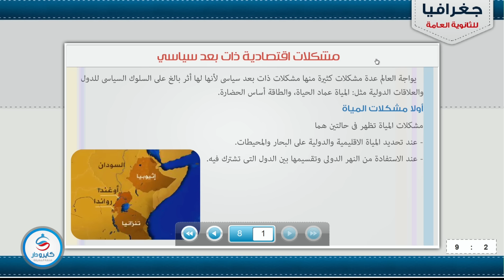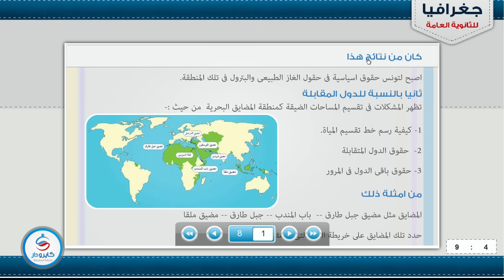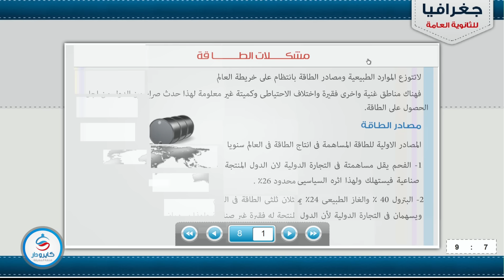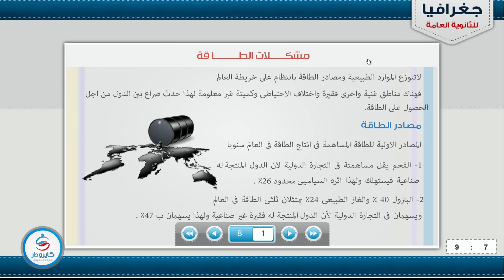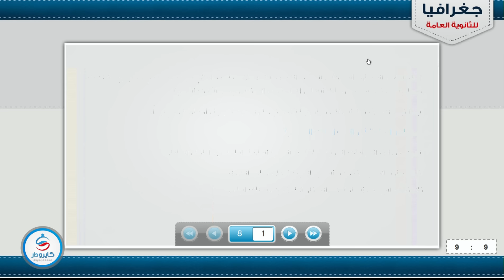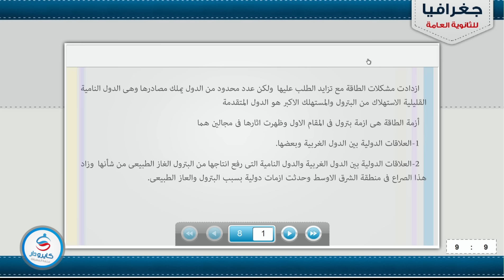جغرافيا - مشكلات اقتصادية ذات بعد سياسى للصف الثالث الثانوى 2016